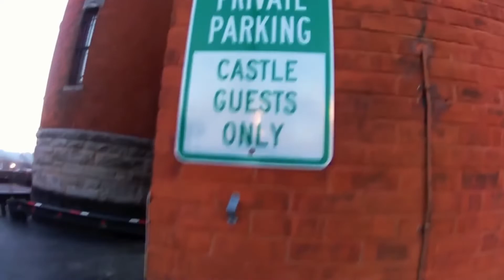Amsterdam Castle New York exploring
Exploring Amsterdam Castle New York